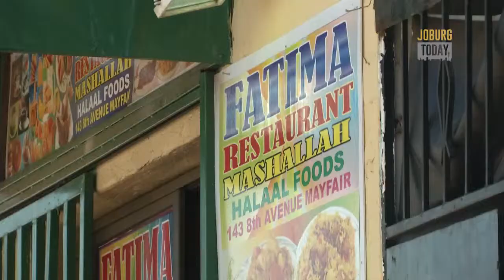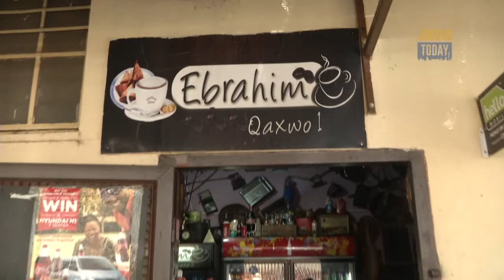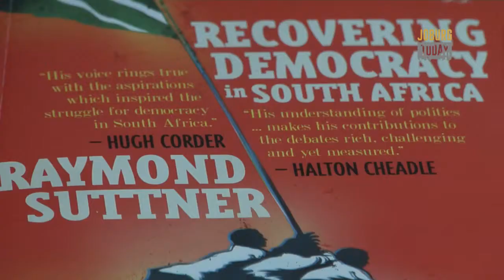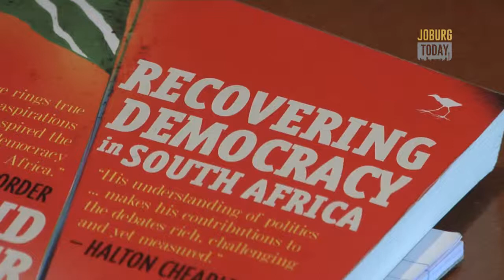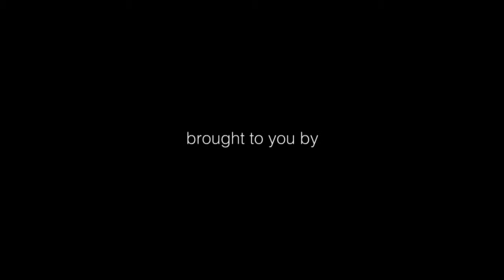joburgtoday.tv 31 March 2015